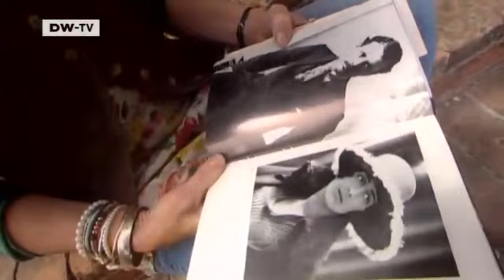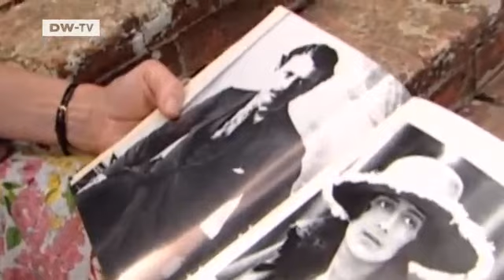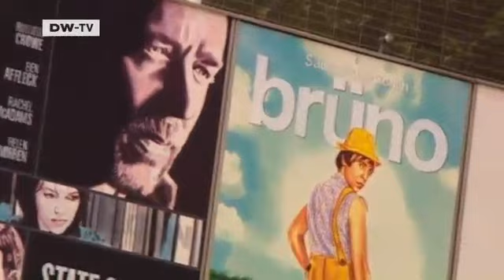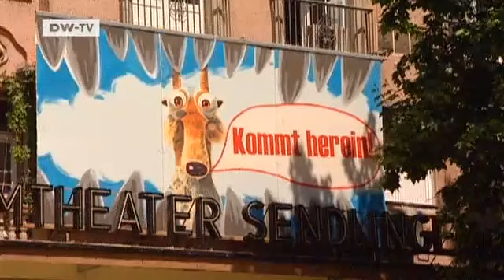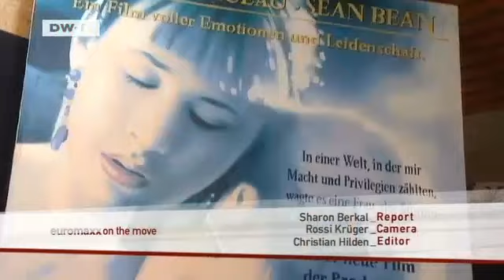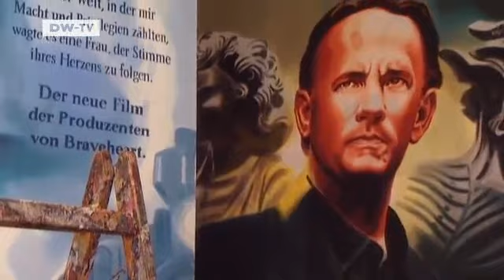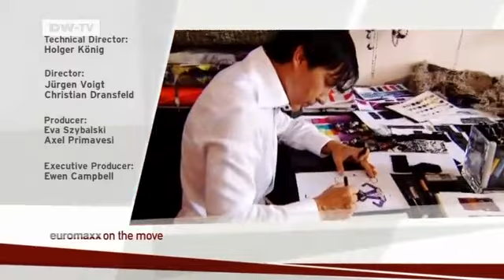euromaxx highlights | 17.08.2009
Ojos de BrujoA - report about a successful fusion flamenco band from Barcelona.
Yves Gastou - Yves Gastou is a successful arts collector and antiques dealer from Paris.
Sissinghurst - We visit some beautiful English gardens in the county of Kent.
Film Posters - We go behind the scenes and meet the people whio make artistic posters for cinemas.
Tamás Náray Hungarian designer - Tamás Náray is a celebrated name in the international world of fashion.
Apuglia - We visit one of Italys most beautiful destinations